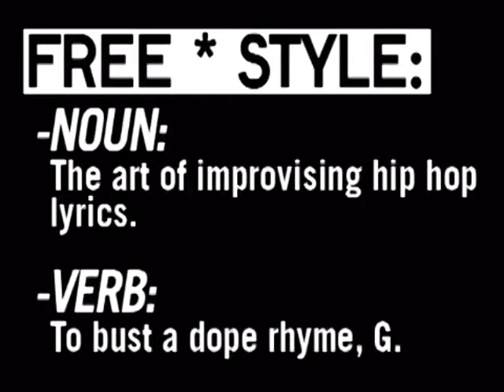Freestyle #83 - Tech N9ne - W/ Interview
This episode featured Tech N9ne.